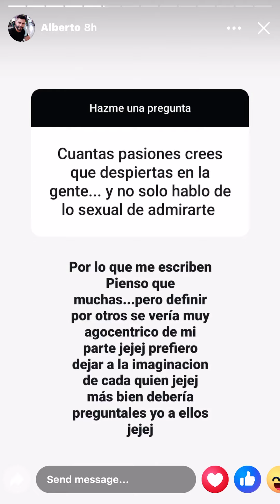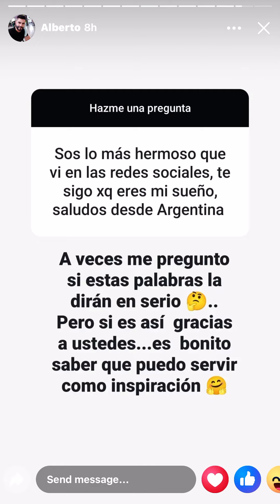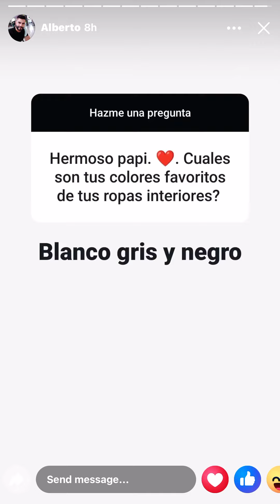August 18, 2024 at 4:30am. On Facebook. Alberto